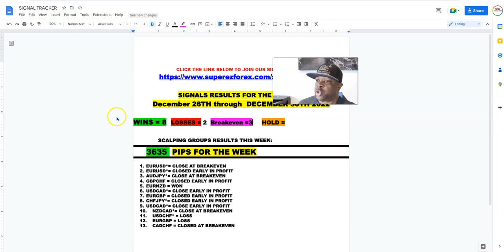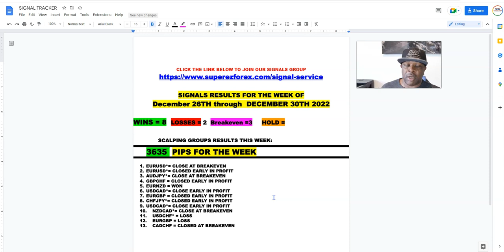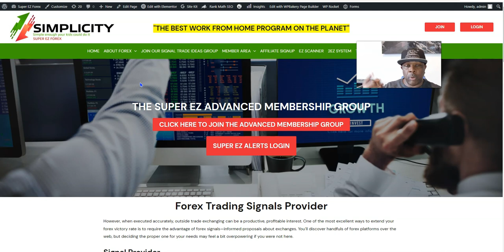IT'S YOUR FAULT IF YOU MISS OUT ON THIS DEAL